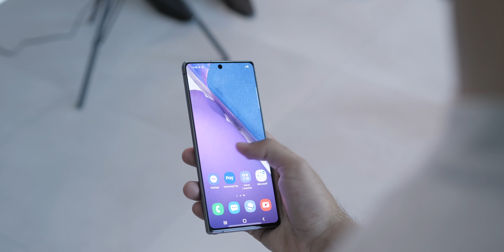Samsung Galaxy Note 20 et 20 Ultra : Notre PRISE EN MAIN et tout ce qu'il faut savoir !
Les Samsung Galaxy Note 20 Ultra et Note 20 sont enfin officiels et nous avons pu les prendre en main lors d’un événement privé quelques jours avant l’unpacked 2020. Ils se différencient beaucoup par rapport à l’année dernière et nous décortiquons toutes les nouveautés de ces deux produits !

Sommaire
00:00 Intro
00:26 Design des Note 20
03:34 Écran des Note 20
05:00 Nouveautés logicielles
06:38 Nouveautés Gaming
06:59 Appareil Photo
08:17 Fiche technique
09:45 Offre de précommandes et disponibilités

Tourné et monté par Brandon Lopes 😁